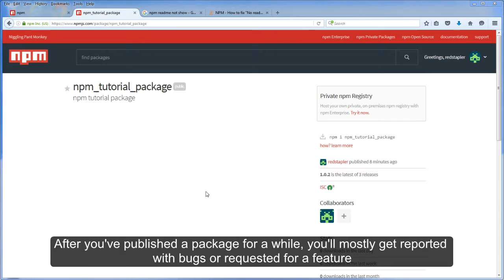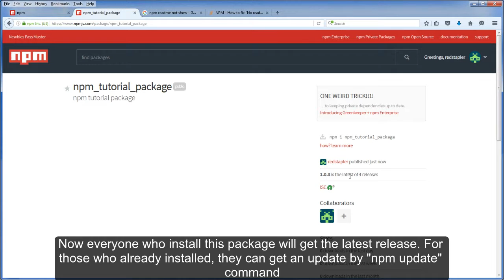npm Tutorial - Part 5: Update Published Package and Versioning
How to make change to published package and change the version in package.json. This video will show you how to publish your package update or bug fixes via npm